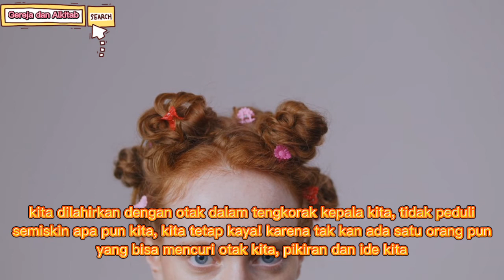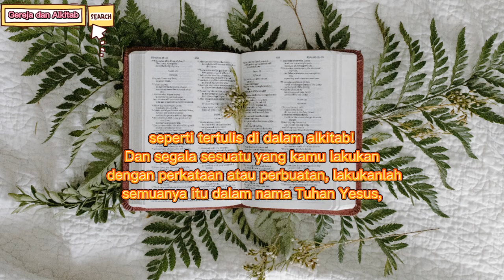ilustrasi khotbah kristen ! kolose 3:17 @GerejadanAlkitab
ilustrasi khotbah kristen dilengkapi ilustrasi dan pesan moralnya hingga sangat cocok untuk bahan khotbah, renungan dan saat teduh bersama keluarga kristen dan themanya 2 mata 2 telinga 2 tangan tapi 1 mulut. diambil dari kitab kolose 3 : 17

ilustrasi khotbah kristen , ilustrasi kristen , khotbah kristen , ilustrasi kristen terbaru ,
moderamen gbkp , gbkp , galatia 6:10 , kitab galatia , kolose , kolose 3 : 17 , kolose 1:15-20 , kitab kolose 1
@ilustrasi khotbah
@ilustrasi khotbah minggu